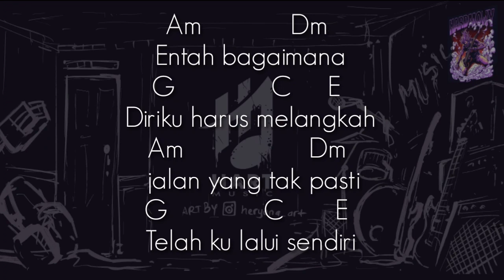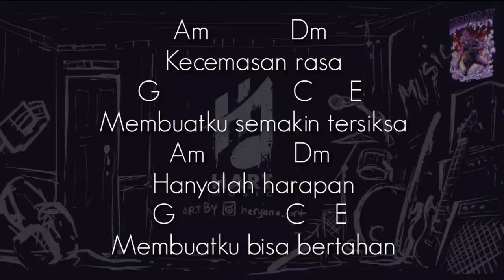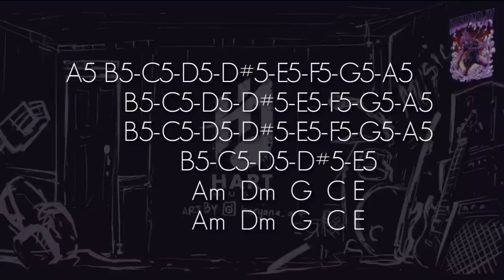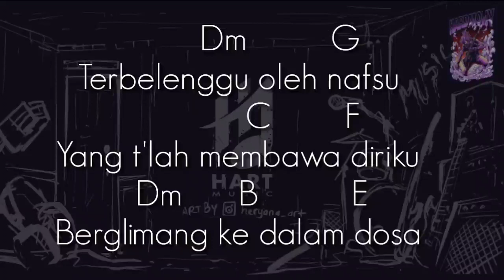J-Rocks - Entah Bagaimana(NO BASS)Vocal+Chord+Lyric